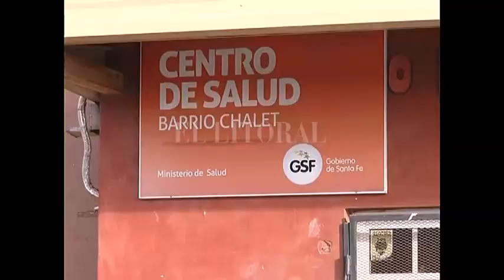MAÑANA ARRANCA LA CONSTRUCCIÓN DEL CRUCE BAJO NIVEL ENTRE CHALET Y CENTENARIO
JOSÉ CORRAL- INTENDENTE